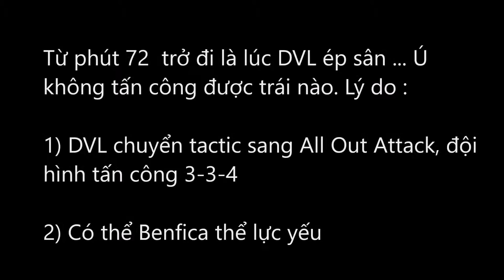Huy Benfica vs Dien Barca 3/2/17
Bị Huy phủ đầu trong hiệp 1 những Điền đã vùng lên mạnh mẽ trong hiệp 2 bằng Tactic All Out Attack